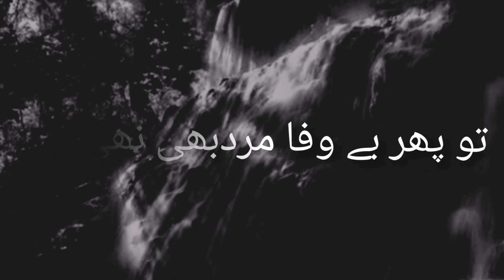🥀Sad Poetry Status🙏Nazuk Agar Aorat h😏 ||WhatsApp Status ||Urdu Poetry status||Heart touching status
ye video special un logo kay liye h Jo aoratoo KO sahi ur mardoo KO bura kehtay h muhabbat may umeed h Kay ap sb KO pasand aygi ur hamari support krygay thanx

DON'T FORGET

sad poetry status with shaami g writes

sad WhatsApp status poetry by shaami g writes

Urdu poetry status by shaami g writes

                HASH TAGS#⃣